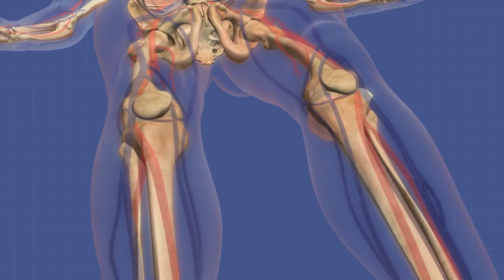Big On The Little Things - Eikev